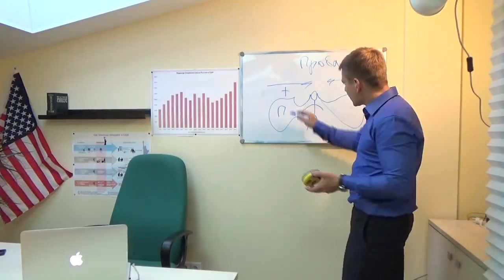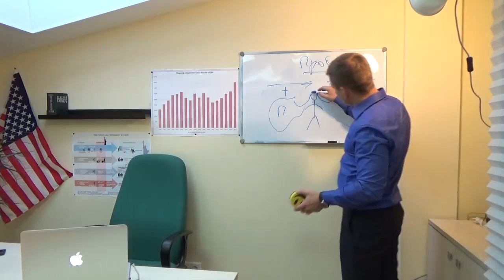ИММИГРАЦИЯ В США. ОТКАЗ В ВИЗЕ В США И ПОДДЕЛКА ДОКУМЕНТОВ